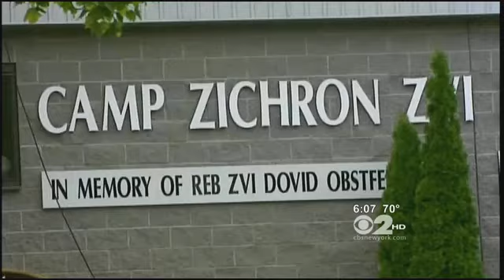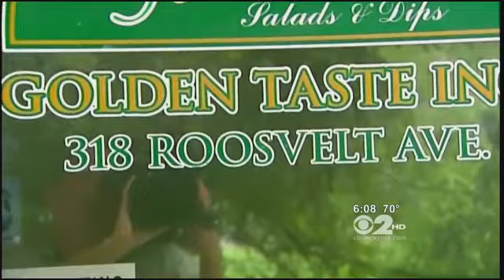Teens And Children Startled By Intruder At Catskills Camp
An intruder at a Catskills sleep-away camp had parents asking hard questions on Wednesday.

CBS 2's Lou Young traveled to Sullivan County to find out more about the man who sparked a state police investigation.

He was a stranger in their midst. Campers at Camp Shalva, a Catskills retreat for young Hasidic teens and children, said they woke last week to the alarming sight of a man roaming their sleeping area.

"There was somebody who did not belong in the bunkhouses and they were awakened by the presence of that individual," camp spokesman David Schars said.

Security cameras caught the images of the intruder inside one of the boys' dormitories. Young has learned the footage shows the man in a hallway and that he steps out of sight several times for short durations of time.

Examination of the image indicates the man is a registered sex offender who works as a deliveryman for a kosher food service, police said.

His name, Young has learned, is Yoel Oberlander of Monsey and camp directors said he had no reason to be near the dormitory or any of the children staying at the sleep-away camp. The school said it is checking for any evidence of inappropriate physical contact.

"It's certainly something we can't rule out given the fact that the perpetrator or alleged perpetrator has an alleged history and was in proximity to children. We would hope and expect that that would be fully investigated," Schars said.

Sources told Young that Oberlander's employers at Golden Taste Kosher Foods are discussing his future with the company, although they adamantly refused to talk with Young when he stopped by their Spring Valley offices.

"No comment. I said no comment," an employee said.

The camp caters almost exclusively to children of Hasidic parents living in Brooklyn.